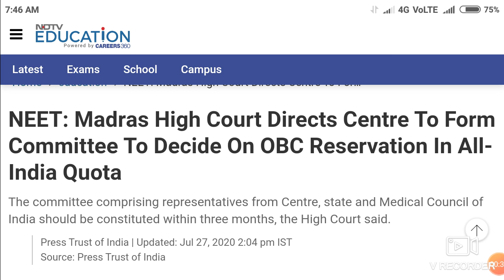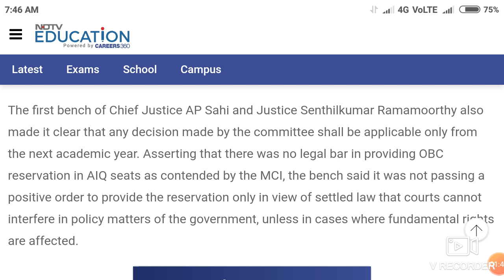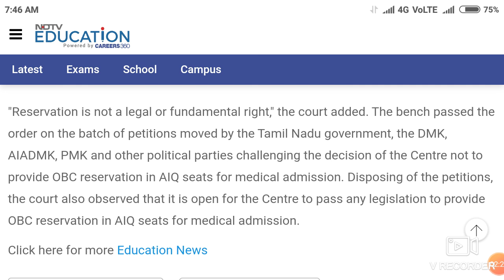Neet 2020 Reservation rule !! Court decision !! क्या AIQ में OBC reservation लागू होगा ?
In this video I telling about the Neet 2020 Reservation rule !! Court decision !! क्या AIQ में OBC reservation लागू होगा ?

Harsahay Chopra